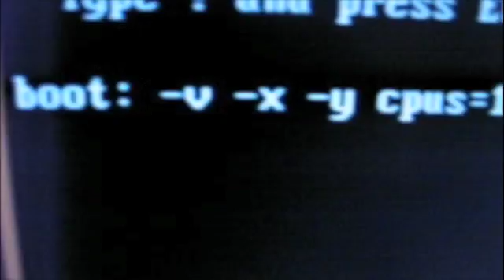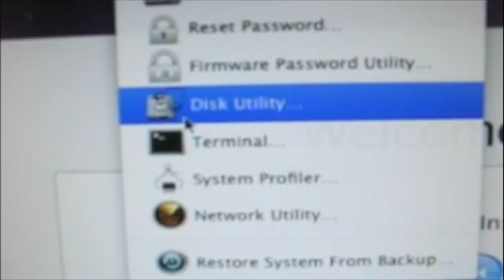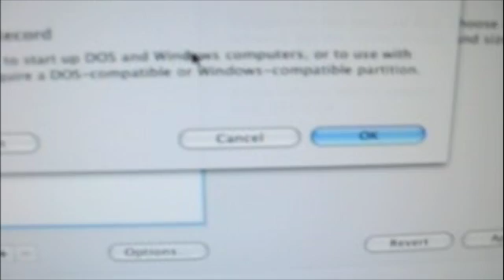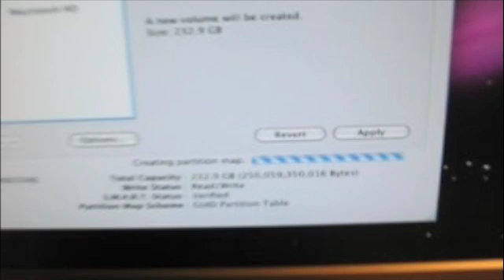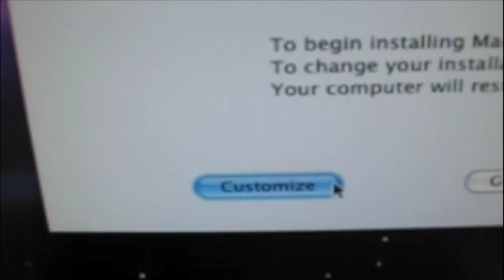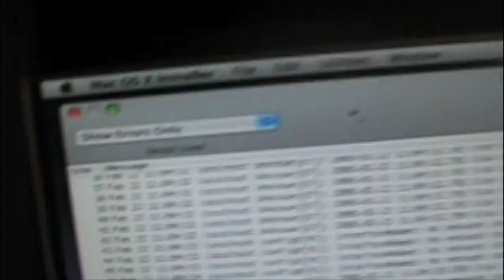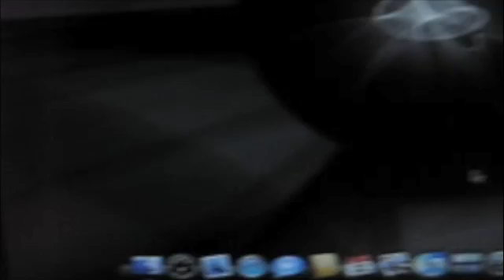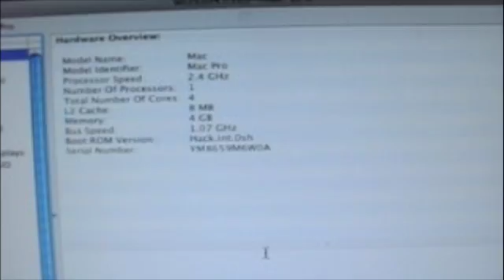Installing Kalyway on my computer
Installing Kalyway Leopard 10.5.1 on my Hackintosh with EFI:

System Specs:
Intel Core 2 Quad 2.4GHz G0
Micro Star P965/ICH8 Mainboard (MSI P965 Neo2)
4GB 800MHz DDRII-RAM
TSSTcorp S-ATAII DVD Burner
500GB S-ATAII Western Digital HD
250GB S-ATAII Samsung HD
120GB IDE Seagate HD
XpertVision Nvidia GeForce 8800GT 512MB
Xilence 600W Power Supply
7 Auto Throttled Fans (3 12cm) (4 7cm)

Mac OS X is installed on a GPT drive (the Samsung one)

PC EFI GFX strings

This is my old installation i currently use Leo4allv3 and i updated it to 10.5.4. It's running smoothly with PC EFI GFX Strings and ACLinject.